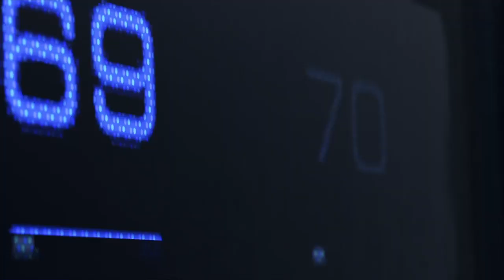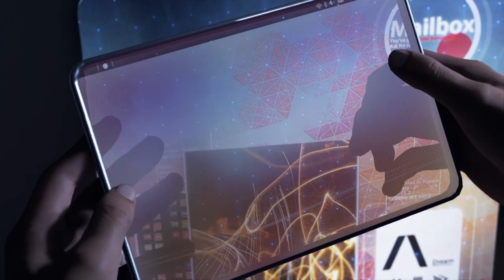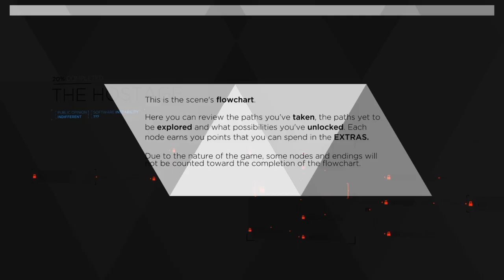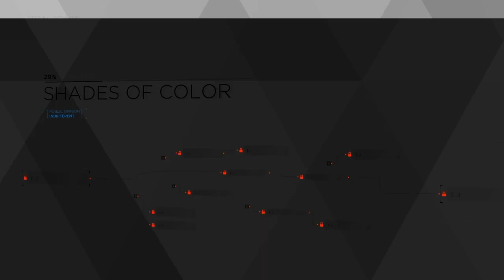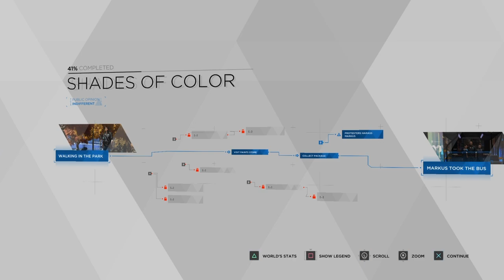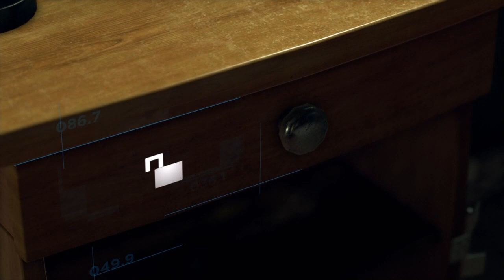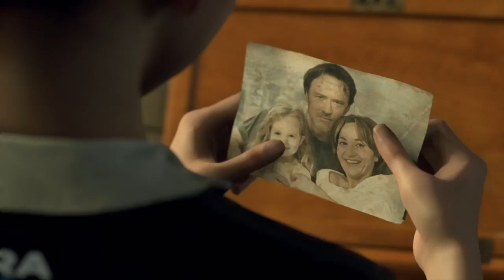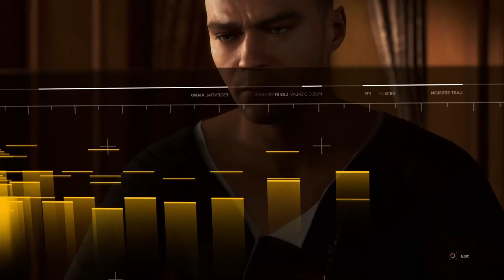Detriot become human part 1 | im the andriod sent by cyberlife